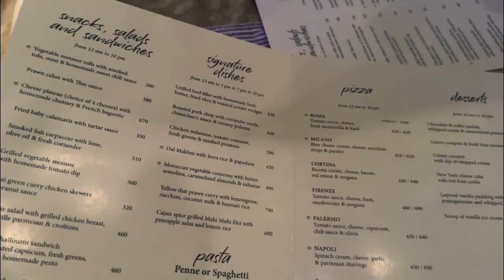First Girls Trip | Trip gone WRONG! From a Perfect to SCARIEST Day of our Lives😰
Shoot me a message on the socials- I’d love to hear from you!